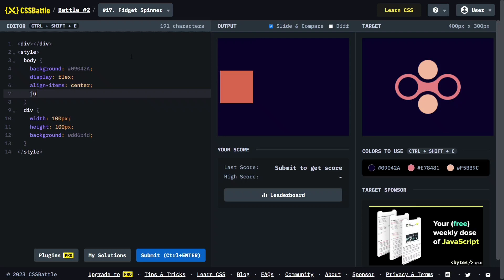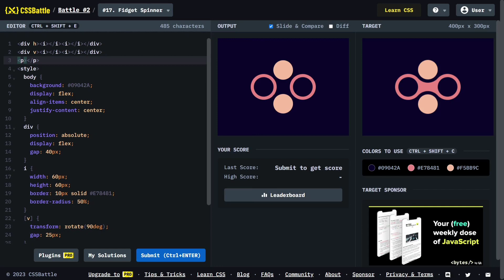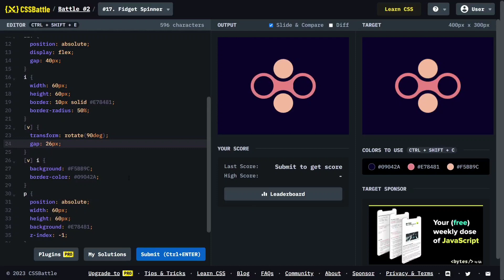CSS Battle | Battle 2 Target 17 - Fidget Spinner